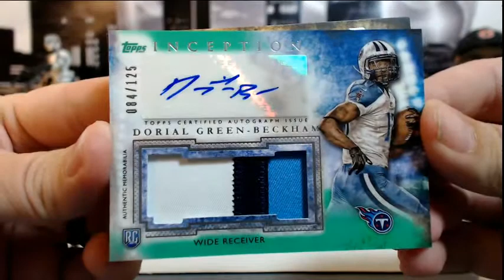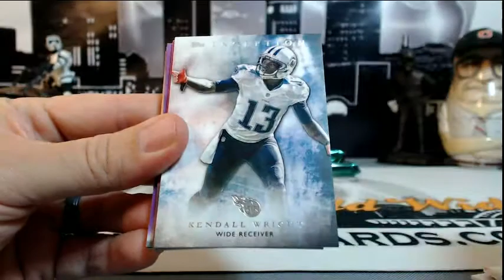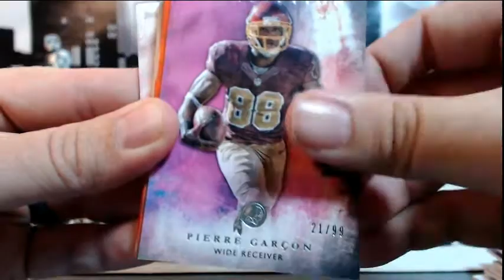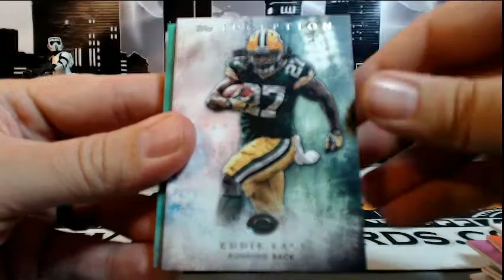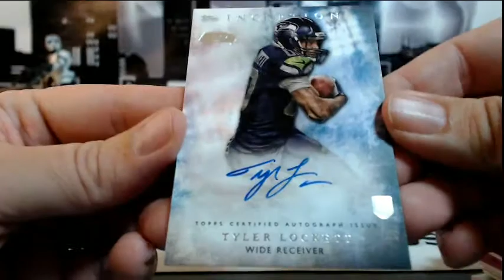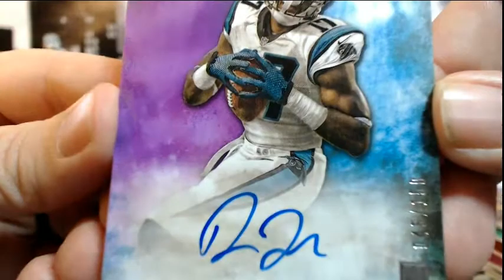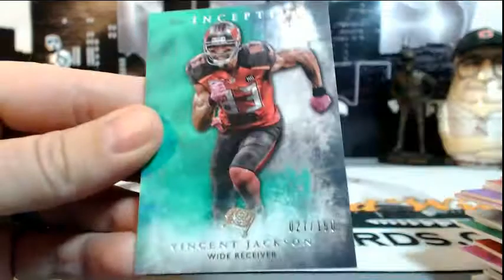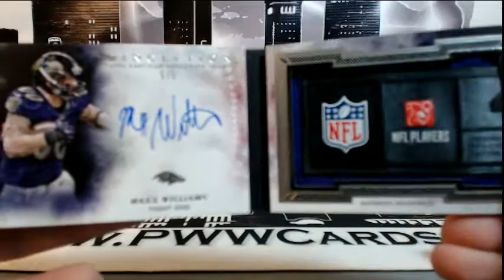2015 Inception Football #26 eBay Case Break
2015 Inception Football #26 eBay Case Break